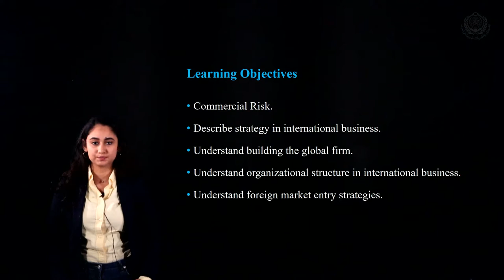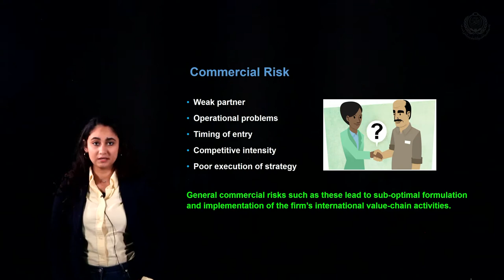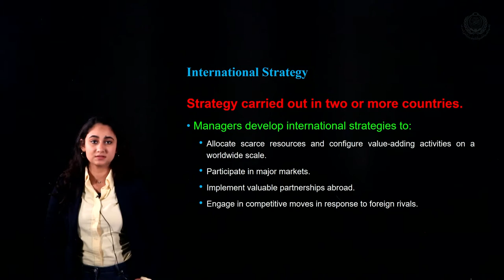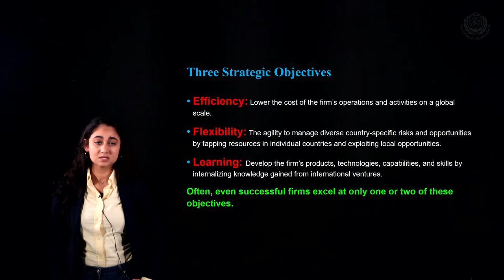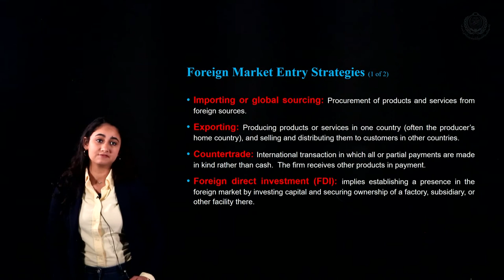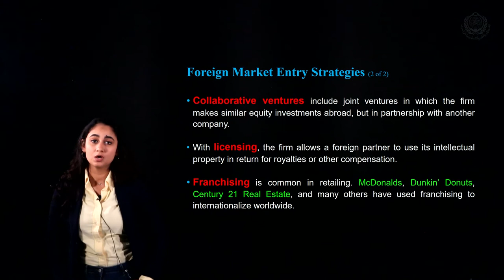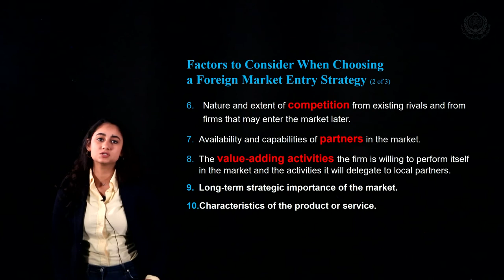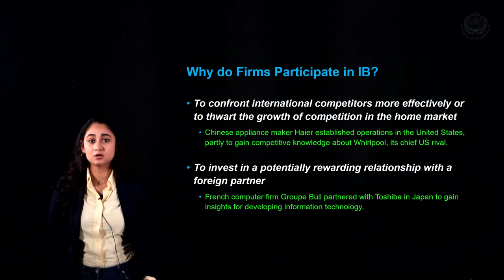ELT326 - Lecture 6: Commercial Risk, Strategy and Organization in the International Firm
Course: International Business Management
Instructor: Mrs. Summer Kamal Mohamed
AAST Course Code: ELT326

Logistics of International Trade Department
College of International Transport and Logistics, Alexandria
Arab Academy for Science, Technology & Maritime Transport - AASTMT

Recorded @ Lightboard Studio - Multimedia Center
Video Produced by Multimedia Center
Communications & Information Technology Affairs
AASTMT